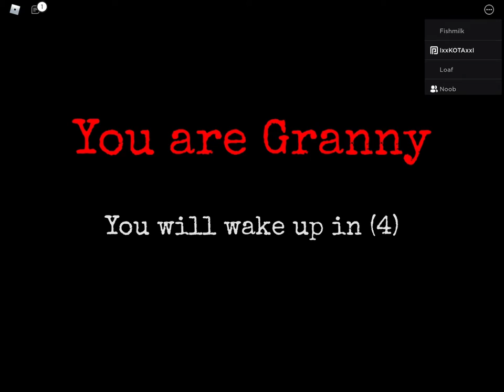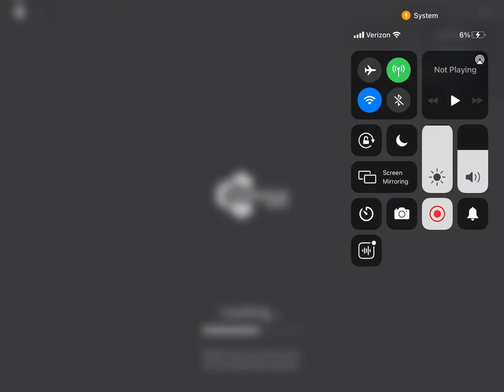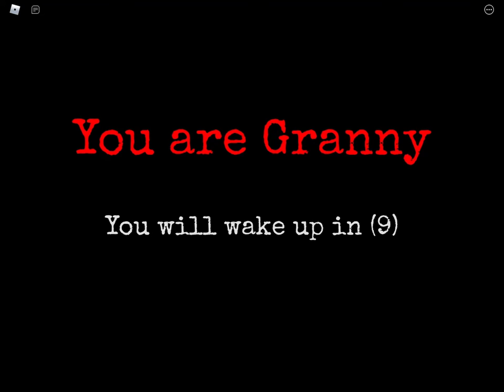We played granny ☠️